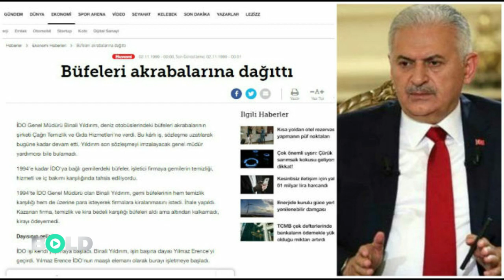🔥Binali Yıldırım İBB büfelerini akrabalarına dağıttığı için 1999'da kovulmuş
İBB Başkan adayı Binali Yıldırım'ın, 1990'lı yıllarda İDO Genel Müdürüyken İDO büfelerini akrabalarına yok fiyatına dağıttığı için görevden alındı. Yıldırım'ın yolsuzluk sebebiyle görevden alındığı İBB'ye başkan olmak istemesi dikkat çekti.